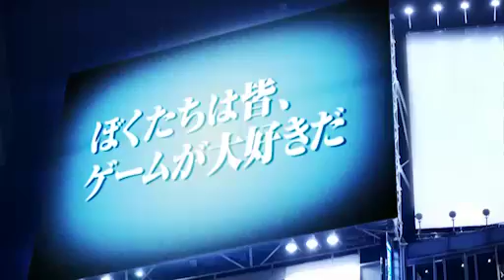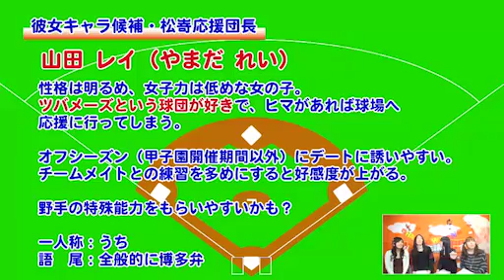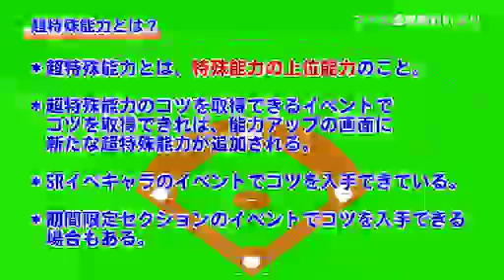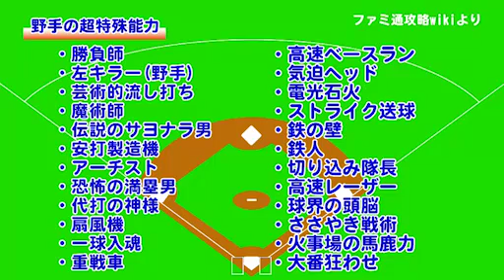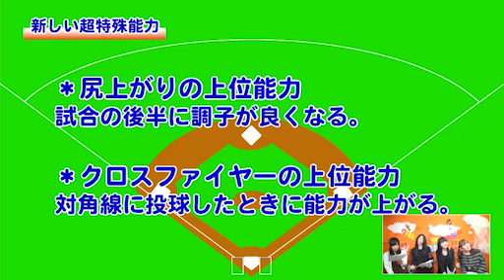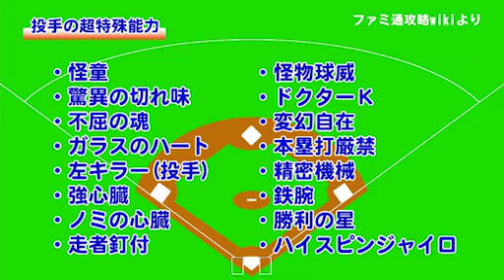【闘会議TV】「闘会議高校パワプロ部」2015/10/21（前半）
「闘会議高校パワプロ部【闘TV】」

闘会議高校パワプロ部発足！

闘会議に向けて強い選手を育成してチームを作り上げていこう！

パワプロアプリの最新情報はもちろん、パワプロ攻略wikiチーム監修でみなさんのデッキや
育成のアドバイスをさせていただくコーナーもあります！

目指せ、闘会議という甲子園！

実況パワフルプロ野球(iOS/Android)
「パワプロ」シリーズで人気の選手育成モード「サクセス」をスマホで初搭載した、
モバイルゲーム『実況パワフルプロ野球』がiOS、Android向けで配信中！！

ゲームソフトシリーズ同様の世界観で選手を育成することができるので、
育てたオリジナルの選手で最強のチームを作って、全国のライバルと対戦し、全国1位を目指せ！！

▼出演者
遠藤ゆりか（声優）
湯浅かえで（声優）
松嵜麗（声優）